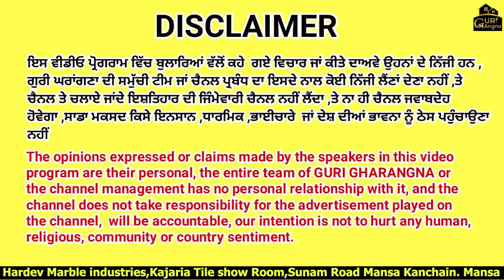Kajaria Biggest Tile Display Centre | Top Tile Design 2024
The Biggest Tile Display Centre of Kajaria | Top Tile Design 2024
Hardev Marble Factory, Bhikhi Road Mansa
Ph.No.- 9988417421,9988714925